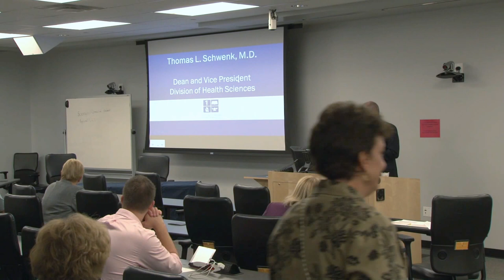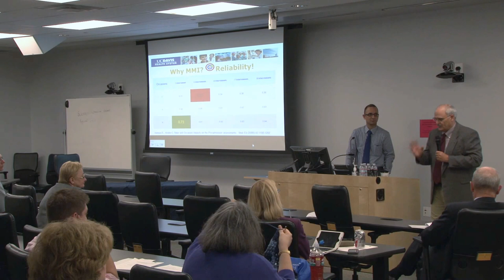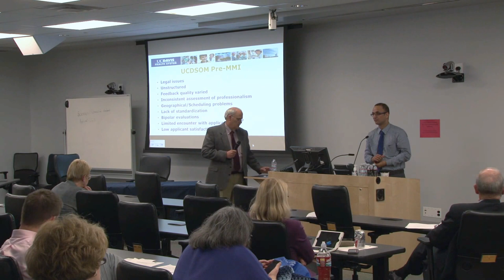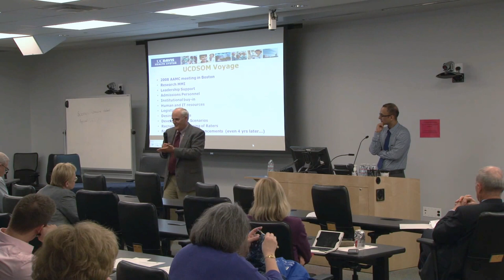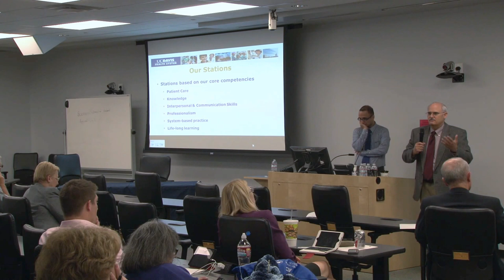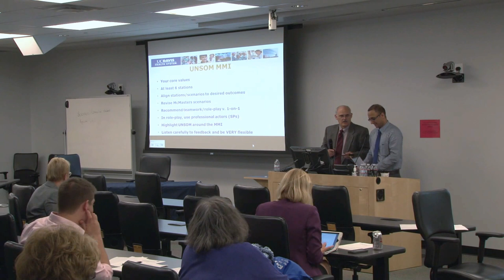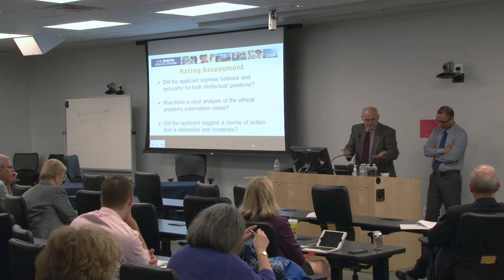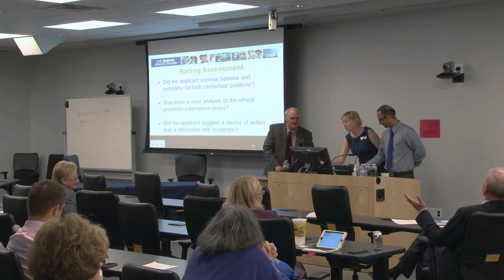Multiple Mini-Interview, Las Vegas - University of Nevada School of Medicine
Meeting on medical school admissions interviewing process at the University of Nevada School of Medicine with presenters Frank Sousa, M.D., assistant dean of admissions and student development, and Gurmeet "Roy" Rai, chief administrative officer, at University of California, Davis School of Medicine.